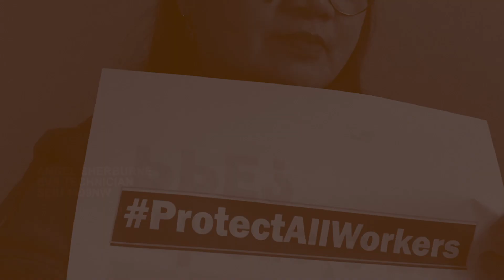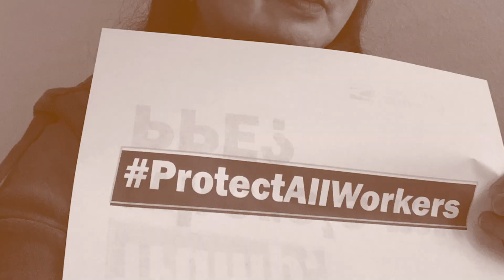AAPI EVS Technician shares her COVID19 Story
Please note there are English, Vietnamese, Simplified Chinese, Korean, Urdu, and Tagalog subtitles to choose from.

Angel is an EVS technician in Seattle and works to keep patients safe by disinfecting hospital rooms. Her work is critical to stop the spread of infection but her employers are not providing sufficient PPE.

Throughout May, join the Asian Pacific American Labor Alliance in lifting up AAPI workers. Learn more about our campaign and how you can demand more for health care workers like Angel

Thank you to Blue Veil Films for helping us to edit this video.